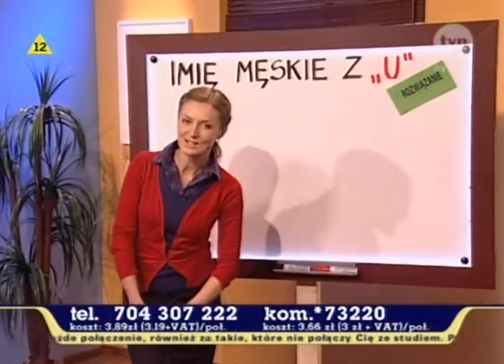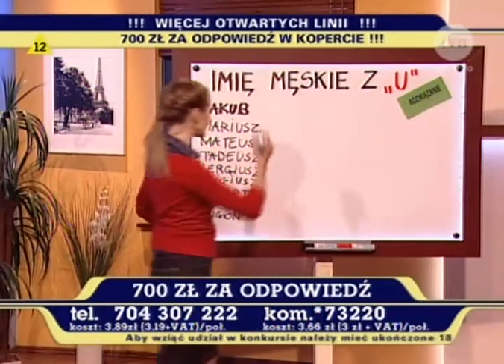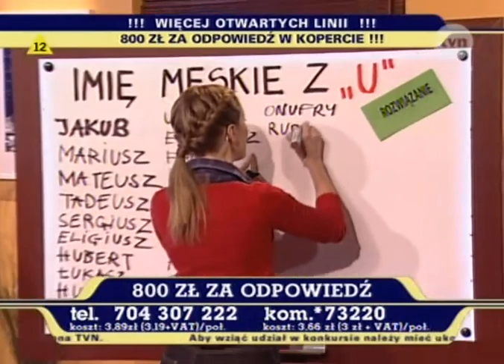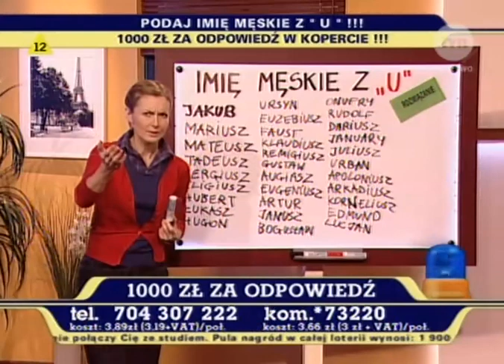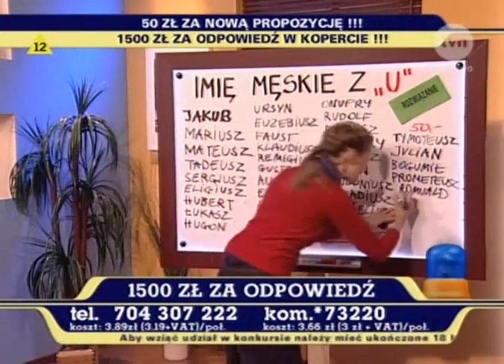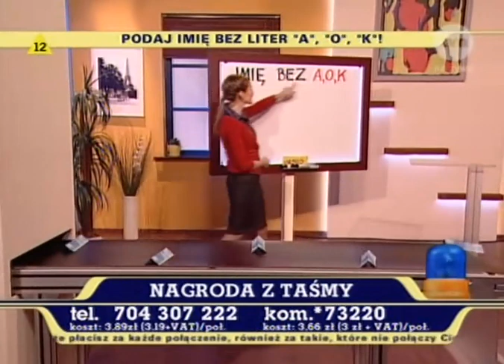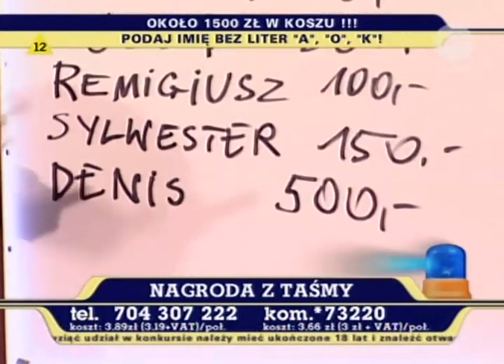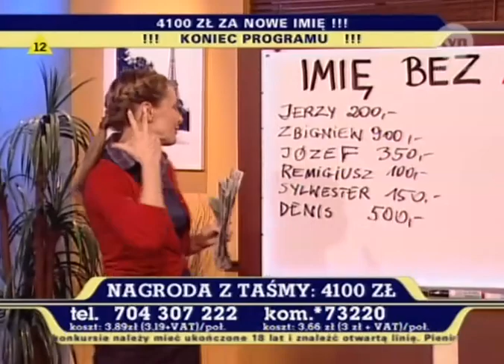Granie na śniadanie - Agnieszka Wróblewska